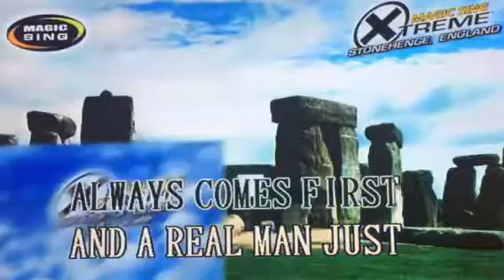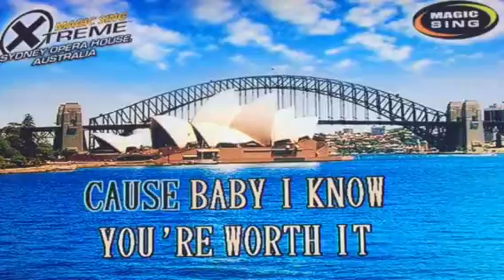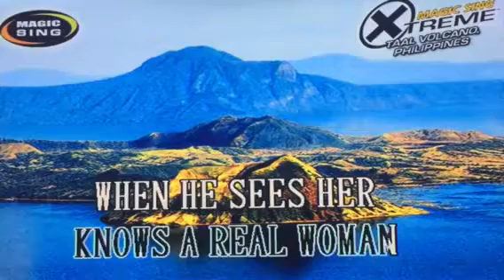A Woman's Worth by Alicia Keys - Karaoke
Purchase magic sing here: